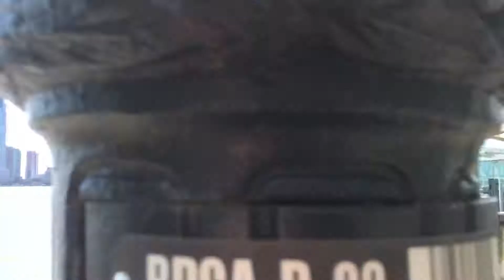jet skis for liberty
in the Hudson  5/31/20